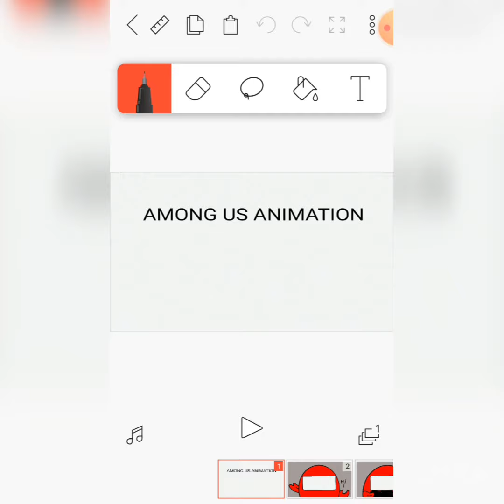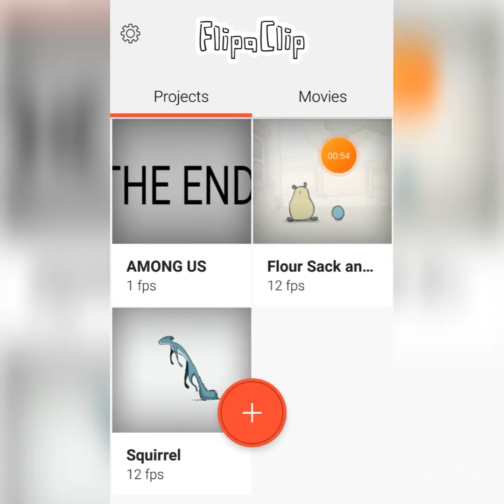Created small flipbook type: AMONG US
Make by flip book